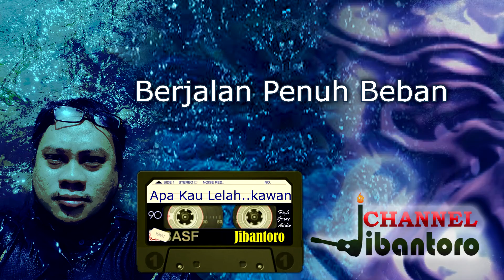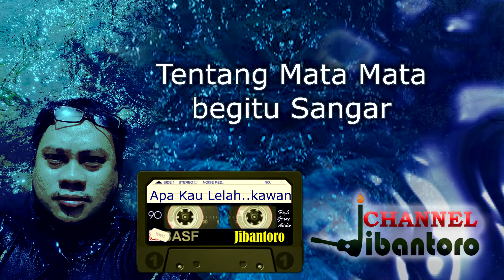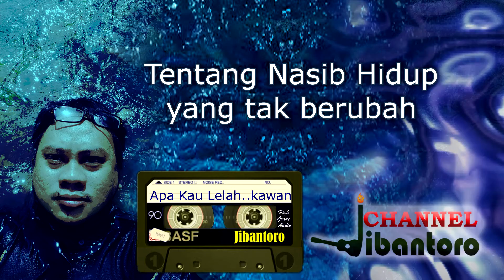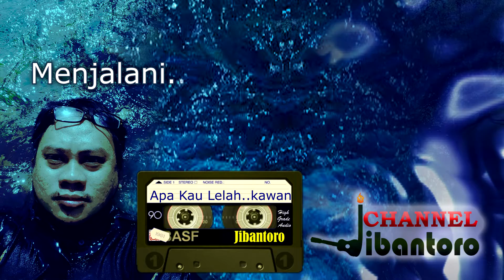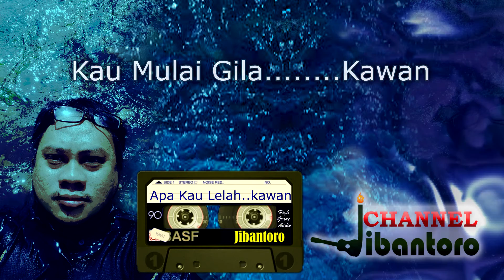rilis terbaru believe digital & jibantoro musik distribution apa kau lelah kawan jual lagu ciptaan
mencari agregator musik terbaik, akhirnya saya bisa merilis ulang lagu ciptaan saya yang berjudul " Apa Kau Lelah Kawan by Jibantoro " saya rilis melalui distributor musik besar dunia yaitu believe music

" lagu ini adalah rilisan pertama saya di distributor believe musik ' beruntung saya memiliki akses untuk menyalurkan banyak label dan nama artis untuk mendistribusikan lagunya ke toko music online saat ini, seperti Spotify, itunes, joox, youtube Music, Tiktok, resso, Facebook, Instagram, Reels.

kedepannya saya akan membuat distribusi musik dengan nama jibantoro musik distribution, yang dapat menampung karya karya teman teman netizen ke seluruh negara di dunia.

Apa Kau Lelah Kawan By jibantoro

Berjalan Sendirian Tanpa Arah dan Tujuan
Apa kau lelah kawan
Berjalan Penuh Beban ada mimpi tanpa harapan
Kau Mulai Lelah Kawan

Tentang nasib hidup yang tak berubah
tentang langkah langkah yang kian payah
Resah Gundah bertanya

Terus Engkau Berjalan Tanpa kawan kasih sayang
kau mulai lemah kawan
tentang dinding dinding begitu tinggi
tentang mata mata begitu sangar

kemana kau harus mengadu

menjalani semua mimpi mimpi
menangisi semua janji janji
kau meradang gejolak tak terpenuhi lagi
kau mulai kering kawan

kau mulai gila kawan
kau jangan mati kawan

ada tiga pilihan
mati gila atau bertahan
peluklah cinta Tuhan

sebuah audio lagu produk homerecording, yang rekaman dan produksinya dibuat  sejakTahun 2014, lagu ini adalah simbol daripada proses saya belajar produksi musik secara mandiri alias sendirian, all by myself ; dimulai dari arransemen, recording alat musik, take vokal, mixing mastering, upload dimedia sosial semua dikerjakan sendiri. dengan alat seadanya standar rekaman rumahan.

lagu ini tercipta sekitaran tahun 2009 intro awal terpengaruh oleh lagu nirvana All Apologies, bercerita tentang kegelisahan hidup saya belum ada pekerjaan tetap, sahabat ngeband saya menjadi stres dan gila, juga orang orang terbuang dipinggiran sana. direkam tahun 2014 dalam proses mixing saya mengalami mentok sehingga minta tolong sekaligus belajar mixing di harmonic record bandar lampung, gak sia sia saya dapat ilmu tentang cara mastering

hampir satu tahun lagu ini di rilis di distrokids seperti biasa sepi salah satunya karena pemasaran atau promosinya yang tidak ada. produksi musik memang bukan sekedar rekaman aransemen mixing mastering dan jadilah lagu yang minimal layak dengar, namun butuh promosi agar lagu tersebut dapat di dengar.

selain itu di tujukan buat pasar atau konsumen yang seperti apa ; misalnya untuk pecinta dangdutkah, pop, rock ,metal, dan sebagainya. sungguh ribet sebenarnya jika bermusik dan merilis lagu ditinjau dari sudut professional dan bisnis, tentu dari mulai produksi dan proses proses lainnya, membutuhkan biaya yang tidak sedikit, tentu saja semua itu demi karya lagu karya audio yang dapat dinikmati pendengar

musisi / pencipta lagu yang terlibat dalam lingkup profesional, mereka mendapat support lebih dari label rekaman besar, sponsor sponsor atau eksposure dari media infotainment maupun media sosial selebritis atau media influencer yang membuat karya mereka dapat diketahui oleh orang banyak,mereka telah memiliki personal branding / terkenal.

namun sulit bagi musisi yang tidak masuk dalam circle tersebut karena memang tidak mudah, minimal kita memiliki frekwensi yang sama atau isitlah umumnya musti sepadan kedudukannya, frekwensi sepadan yang saya maksud, yaitu minimal kita viral di medsos,atau lagu kita viral memiliki banyak view atau pendengar misalnya di youtube atau spotify, tiktok dll, atau memiliki subscriber dan follower yang ratusan ribu atau jutaan, atau yang ingin lewat jalan instant atau cara cepatnya dengan pansos atau membuat kontroversi...

walau tidak tertulis namun rule ini berlaku dalam setiap lini kehidupan. maka musisi  yang berkarya melalui jalur indie harus survive dengan menjadi mandiri, menekan ongkos produksi musik, beberapa yang telah dewasa harus berfikir untuk memprioritaskan kebutuhan rumah tangga disamping itu menyelakan waktu untuk bermusik. hal ini senada seperti yang dikatakan cholil mahmud dalam wawancaranya dengan soleh solihun membahas tentang musisi indie di luar negeri, bahwasanya pengalamannya study di amerika, sangat banyak musisi indie merilis lagu / album, manggung2 dan tidak terkenal tapi tetap produktif bermusik disamping itu mereka musti bekerja sebagai orang kantoran, wiraswasta, dll agar dapur terus ngebul. pada dasarnya bila kita benar mencintai apa yang kita lakukan, kita akan Lakukan baik dibayar atau tidak,  terkenal atau tidak, just do it.